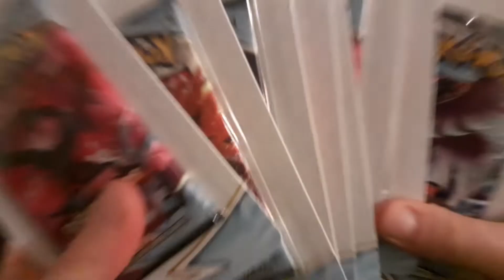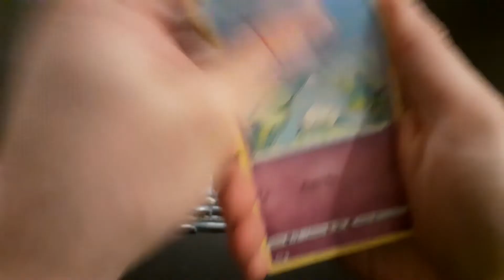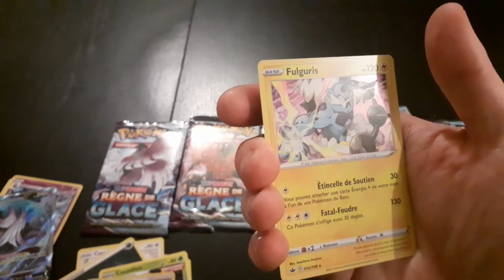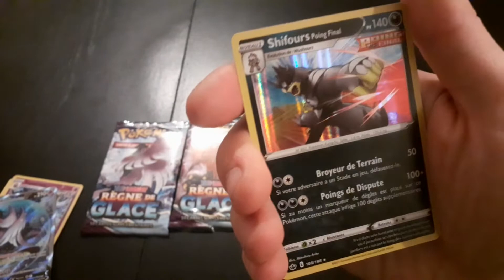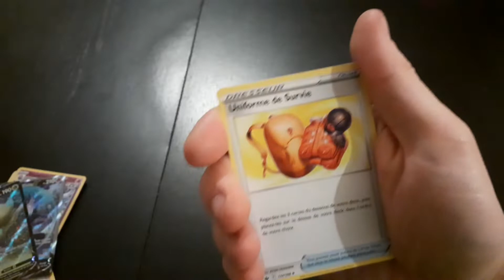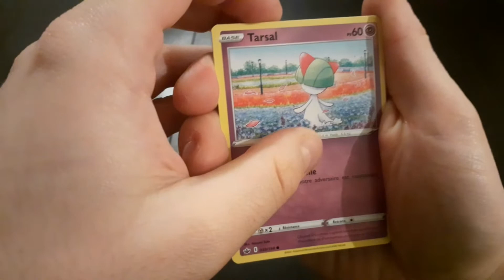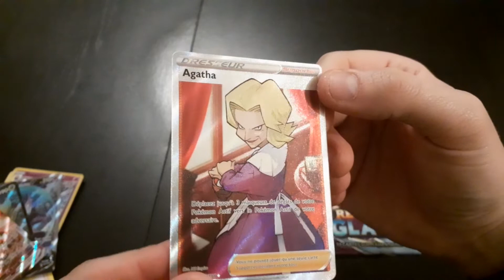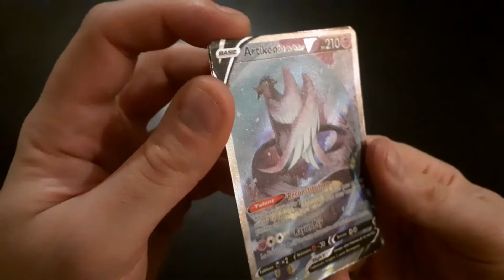Ca sent la très belle carte !!! Troisième partie du carton de boosters Pokémon Règne De Glace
Nouvelle ouverture !! La suite de la display qui n'en est pas une !! Encore du Règne de Glace ! Et peut être un peu de chance XD